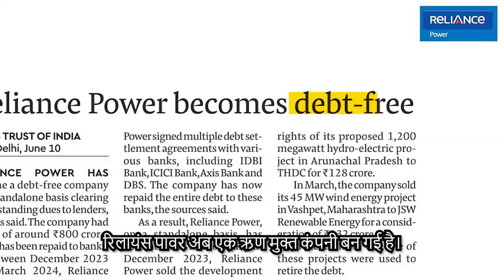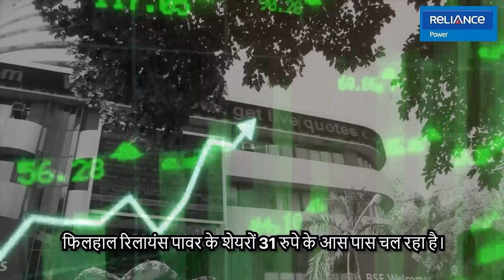अनिल अंबानी के अच्छे दिन आए, रिलायंस पॉवर ने चुकाया पूरा कर्ज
एक महत्वपूर्ण विकास में, अनिल अंबानी की रिलायंस पॉवर पूरी तरह से कर्ज मुक्त कंपनी बन गई है। यह उपलब्धि कंपनी की वित्तीय स्थिरता और विकास की दिशा में एक नया अध्याय है। रिलायंस पॉवर की सफलता, कर्ज मुक्त बनने में, उसके मजबूत वित्तीय प्रबंधन और रणनीतिक योजना का प्रदर्शन करती है।

इस वीडियो में, हम जानेंगे कि रिलायंस पॉवर ने कैसे अपने कर्जों को चुकाया, कंपनी के भविष्य के लिए इसके क्या मायने हैं, और निवेशकों और हितधारकों के लिए यह क्या संदेश देता है।